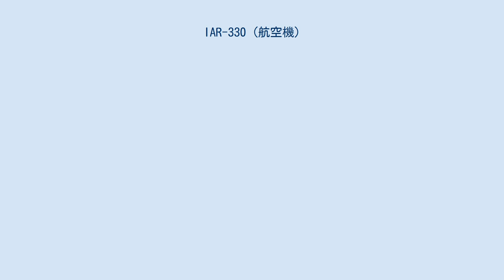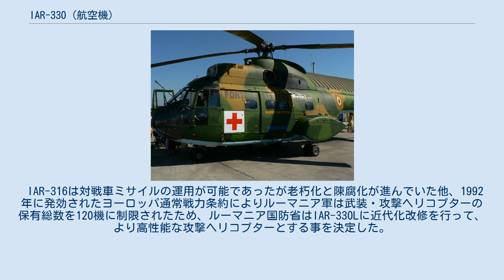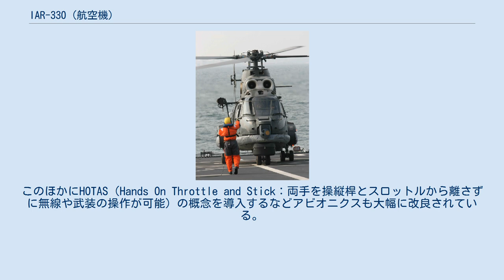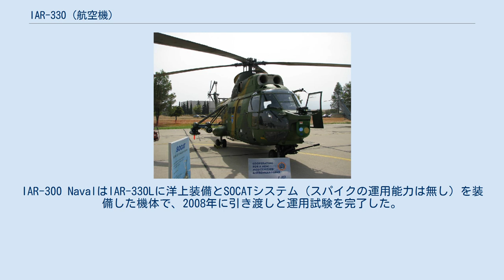IAR-330 (航空機)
IAR-330 IAR-330L 救急ヘリコプター仕様 IAR-330(ルーマニア語:IAR-330イーアーレー・トレイステ・トレイゼチ)は、ルーマニアの航空機メーカーであるIAR社(Intreprinderea de Constructii Aeronautice、現Industria Aeronautică Română)の生産したヘリコプターである。
フランスのアエロスパシアル(Aérospatiale)社が開発したSA 330ピューマのライセンス生産機である。
ルーマニア空軍など国内での運用のほか、アフリカなどへ輸出もされた。
 IAR-330HはSA 330H輸送ヘリコプターのライセンス生産型で、IAR-330の基本型となった。
SA 330はシュド・アビアシオン(Sud Aviacion)社(のちのアエロスパシアル社、現ユーロコプター社)で開発された多目的輸送ヘリコプターで、1965年に初飛行、世界各国で使用された。
ルーマニアでライセンス生産されたほか、インドネシアでも機体の組み立てが行われた。
また、フランス経由での海外への販売も行われ、アパルトヘイト問題などでフランスからのSA 330Hの正規輸入が困難になっていた南アフリカ共和国へも事実上の迂回輸出が行なわれ、さらに現地の航空機メーカー・アトラス社によってTP-1オリックスと呼ばれる海賊版SA 330Hと各種派生型が生産された。
オリックスは後に原産国のフランスと訴訟問題に発展した。
このほかにレバノンやスーダンにも少数の機体が輸出されている。
 IAR-330は、合わせて163機以上が国内向けに生産され、104機がルーマニア軍に納品された。
また海外へは57機が輸出されている。
捜索救難型は、海上運用ができるように洋上装備が付加されたが、少数が生産されたにとどまる。
IAR-330には、国内で製造されたエンジンが搭載されている。
 IAR-330は、軍用ヘリコプター分野においてIAR-316（en）と共にニコラエ・チャウシェスク政権のとった独自路線を支える基盤となった。
これらフランス生まれのライセンス生産機のおかげで、ルーマニアは他のワルシャワ条約機構加盟国のように軍用ヘリコプターをソ連製一辺倒にする必要が無かった。
ルーマニア軍では他国で多数運用されたMi-2やMi-4、Mi-24は使用されず、Mi-8/17も少数の運用に留まっている。
 IAR-330L SOCAT 攻撃ヘリコプター ルーマニア軍は上記のようにMi-24を導入しなかったため、IAR-316とIAR-330には近接航空支援及び対戦車攻撃任務に対応できるように機関砲とロケット弾を装備可能としていた。
しかしIAR-330は対戦車ミサイルの運用能力が無かった（9M14マリュートカの運用試験は行われていたが、試験のみに止まっていた）ため対戦車戦闘任務に対しては能力不足の感は否めなかった。
 IAR-316は対戦車ミサイルの運用が可能であったが老朽化と陳腐化が進んでいた他、1992年に発効されたヨーロッパ通常戦力条約によりルーマニア軍は武装・攻撃ヘリコプターの保有総数を120機に制限されたため、ルーマニア国防省はIAR-330Lに近代化改修を行って、より高性能な攻撃ヘリコプターとする事を決定した。
 IARは1994年からイスラエルのエルビット・システムズと合同でIAR-330に対戦車戦闘能力を付与するためにSOCAT（ルーマニア語: Sistem Optronic de Cercetare şi Anti-Tanc: 対戦車光学索敵・戦闘システム）の開発を開始し、1998年に試作機が初飛行。
翌1999年からは24機のIAR-300LにSOCATを組み込んでIAR-330L SOCATに改修した。
 IAR-330L SOCATは機首前面にスパイクER対戦車ミサイルの照準装置と暗視装置を装備し、最大8発までのスパイクERを搭載可能であるほか、フランスNexter社製の20mmチェーンガンを1門装備したターレットを機首下部に装備している。
このほかにHOTAS（Hands On Throttle and Stick：両手を操縦桿とスロットルから離さずに無線や武装の操作が可能）の概念を導入するなどアビオニクスも大幅に改良されている。
 IAR 330 Naval。
機体前面下部には、緊急着水時に使用するフロートが装着されている。
 また、ルーマニア海軍は2007年にIAR-300 N...